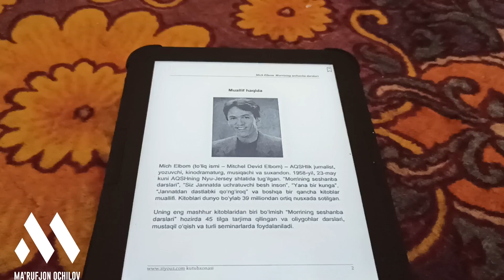Mich Elbom. Morri bilan seshanbalar/Tuesdays with Morrie asari haqida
Bu asar sizga hayot haqida yana bir bor o'ylab ko'rishingizni anglatadi